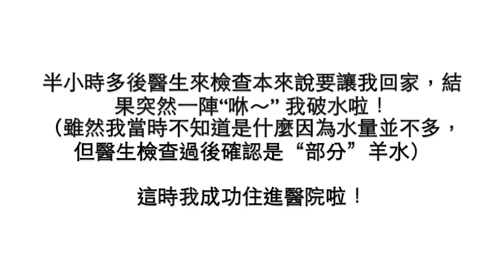我的生產紀錄 | MY BIRTH VLOG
嗨嗨～我是Vivi 今年21歲是個小媽媽, 請各位媽咪們多多指教！

在美國生寶寶真的貴死拉～～生一個寶寶竟然讓我大開眼界要將近台幣80萬！還好有事先有做準備，保險有給付.
來分享我的生產經驗...
我覺得真的沒有很多人說的那麼可怕
陣痛的感覺就跟經痛差不多，再痛一點，還能接受的範圍..不會到大吼大叫 哈！
其實我在生的兩三天就開始陣痛但我都不以為意，是到要生的當天一直出血，加上痛的時間間隔才1-2分鐘，才問我老公是不是該去醫院了 呵呵...
但因為我實在是太怕痛了，所以當然還是要打減痛以防萬一如果突然變很痛...
真正開始用力到生出女兒一共只花了10分鐘，醫生說寶寶頭很大，而我的口徑很小怕生不出來...但老娘一心只想把它擠出來..(生的時候真的很想拉屎得感覺) 所以生出來醫生就說我有很嚴重的撕裂傷 :( 所以縫了好幾針...
寶寶出生頭超大!但是是長腿妹喔～3370g 51cm
我目前都是完全餵母乳，奶量非常足夠，另外非常推薦我的擠乳器，謝謝讓我沒有石頭奶！

▶ Social Media 社群網站